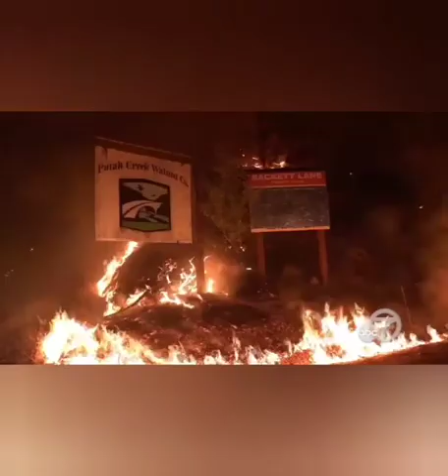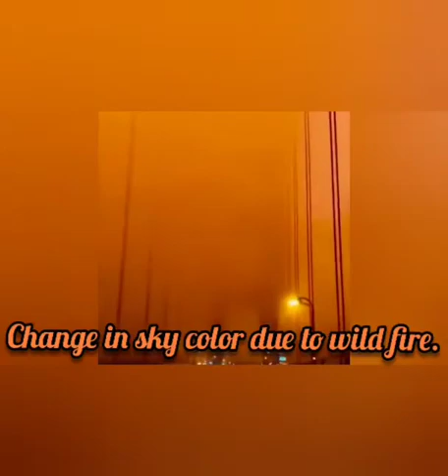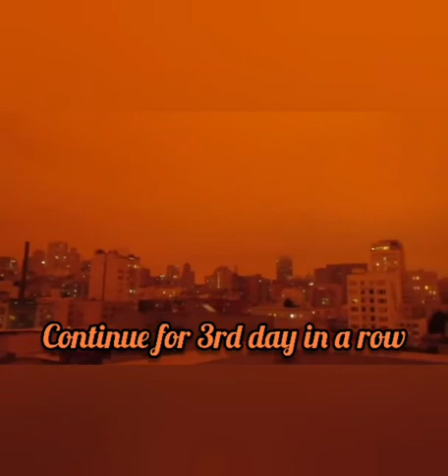California Lighting & wild fire || change of climate || looks apocalyptic..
California lighting & Heat wave  cause wild 🔥 and climate change..